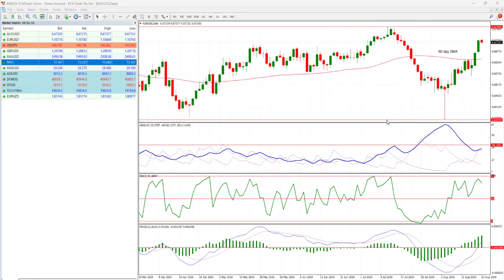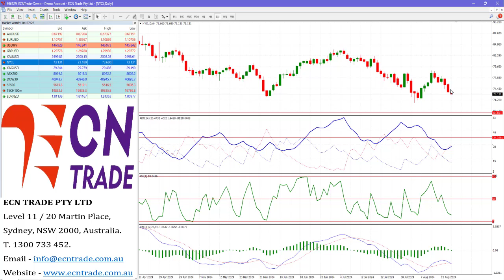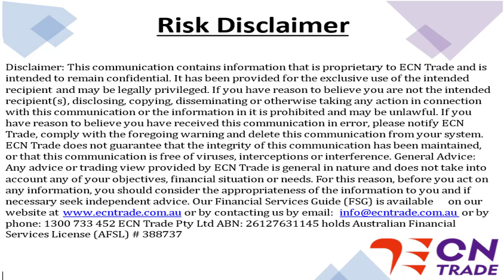ECN Trade 2024 AUG 20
AUD/USD
Last 0.6716
Technical Bias: The Australian dollar bulls keep marching!